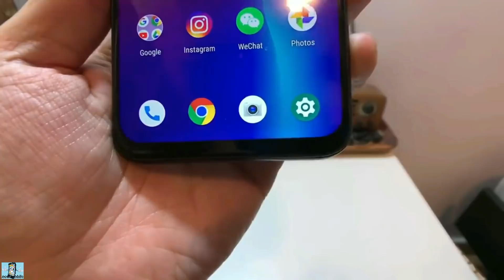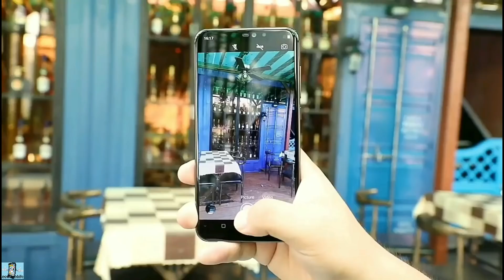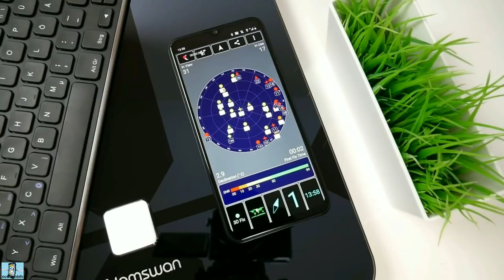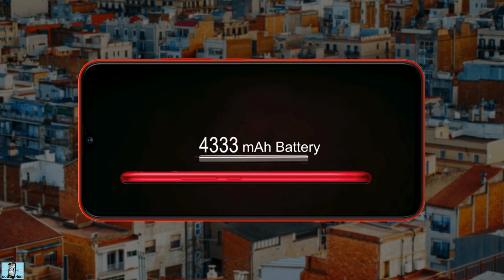Umidigi F1 Play – 48 Mp для каждого! (6/64, 5150 mAh).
«48 Mp для каждого !»- под таким лозунгом компания Umidigi представила поклонникам бренда нового «убийцу» флагманов смартфон Umidigi F1 Play.
Новинка на самом деле оснащается камерой с сенсором от Samsung на 48 Mp. Помимо этого смартфон получил 6,3 дюймов дисплей , хорошую производительность Helio P60 ( 6/64) и отличную автономность 5150 mAh + быструю 18 ваттную зарядку , а так же функцию NFC.